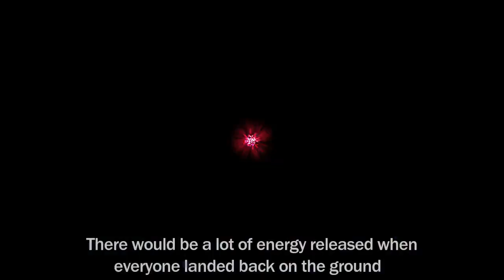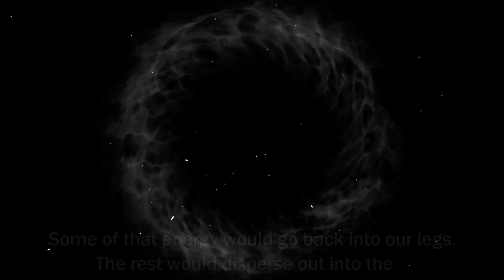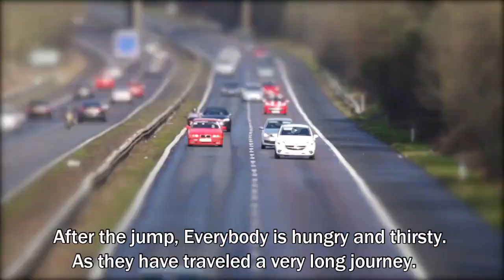WHAT IF EVERYONE JUMPED AT ONCE ? | D BRIGHT ZONE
D BRIGHT ZONE is back with a new video of science fiction what if everyone jumped at once? could we make an earthquake?
OR nothing would happen? are you curious? I hope you would be.